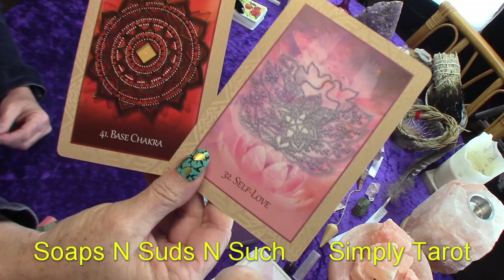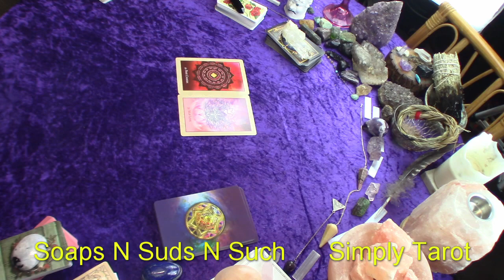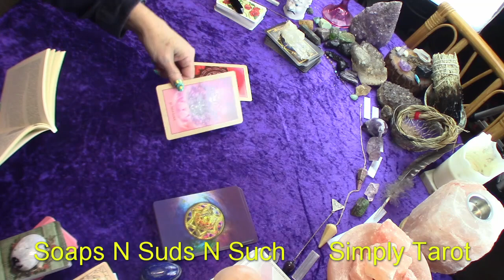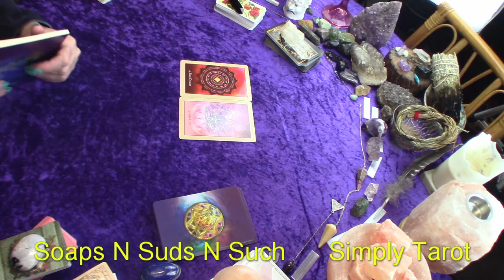Aquarius selflove is our greatest responsibility